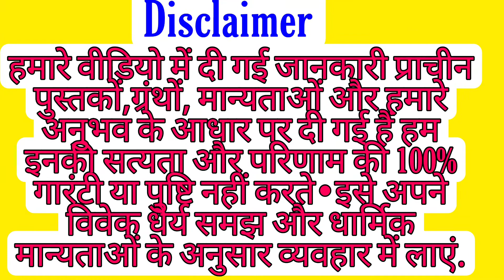पेंडुलम की घड़ी घर में लगाने से नई सोच,नई जॉब,व्यवसाय वृद्धि Pendulum clock will increase energy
pendulum clock ghar mein lagane se uski Madhur awaz ghar mein positive energy paida karti hai uski modhur tarangan ke sath aapki soch positive Ho jaati hai nahin deshon ki taraf aap sochte hain naya naya job karne ki Chahat badh jaati hai